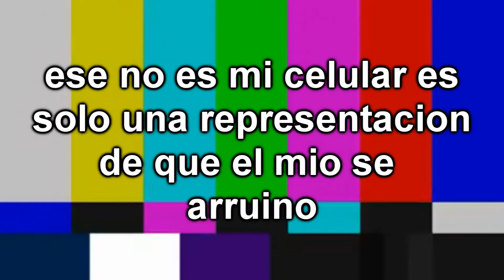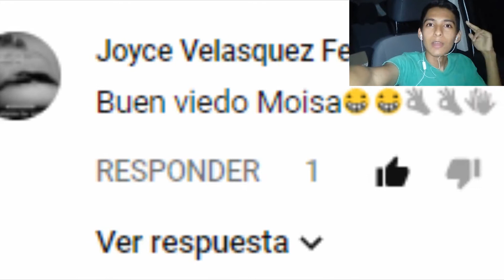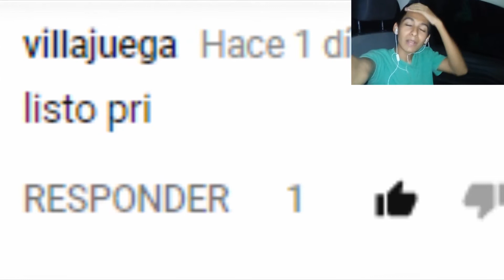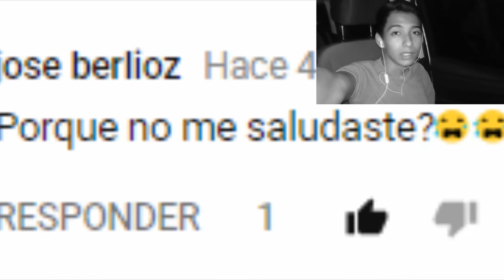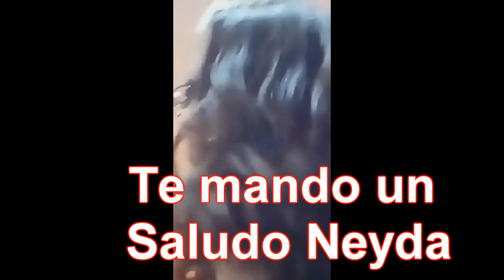Wendys Vlog - Moisa Power ft. Neyda & David & Samuel & Andrea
Este fue el video que grabamos en WENDYS espero les GUSTE!
LA META SON 15 LIKES!! VAMOS A SUPERARLA!!!
Comenten para salir en el proximo video!